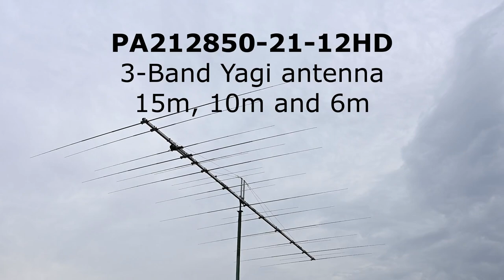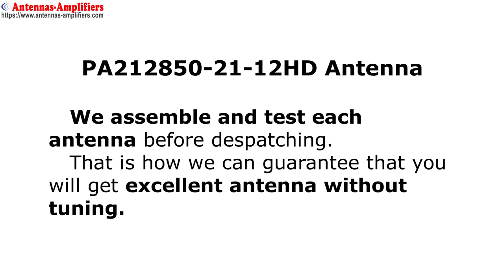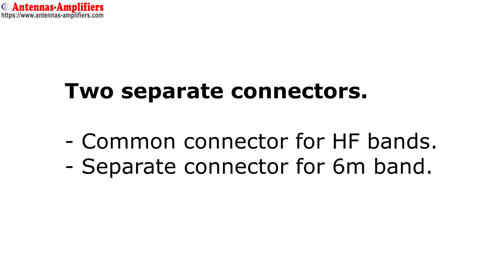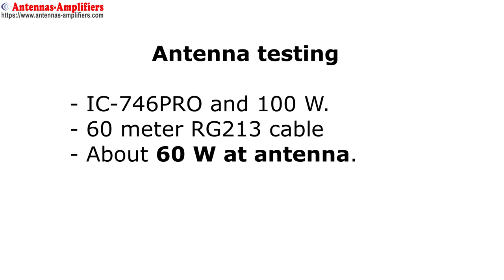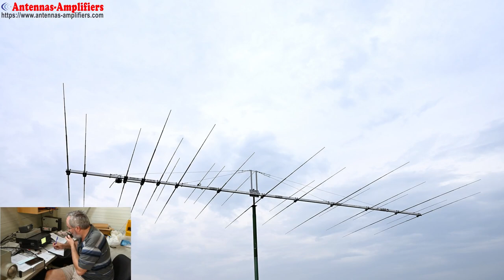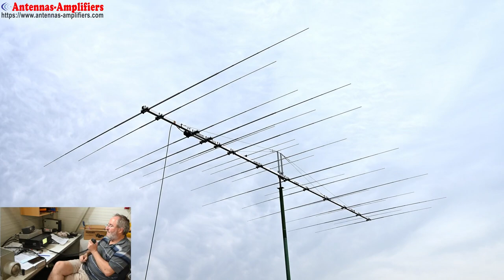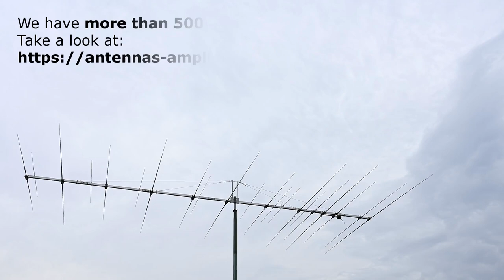Ham Radio 3-Band Antenna for 15 meter, 10 meter and 6 meter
Excellent Three-Band antenna for 15 meter, 10 meter and 6 meter band. Acts as 3 mono-band antennas. PA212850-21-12HD Ham Radio Antenna:

15 meter: Gain = 10.6 dBi, F/B = 26 dB
10 meter: Gain = 11.8 dBi, F/B = 28 dB
6 meter: Gain = 12.2 dBi, F/B = 35 dB

Antenna covers full 15 meter, 10 meter and 6 meter. Perfectly optimized three-bander with excellent performance. Above all, PA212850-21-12HD cover full range of 15 meters and 10 meters, and DX range for 6 meter band. Uses a common feed line for both 15 m and 10 m and separate feed line for 6 meter. Therefore antenna has 2 separate connectors.
Three Band HF and VHF antenna appearance. Nice looking 3-bander with richness of elements. Act as three mono-band antennas.

Equally good for contests and DX-ing.
With this antenna you will be “The Boss” on 21 MHz, 28 MHz and 50 MHz bands

Frequency ranges
- 15 meter: 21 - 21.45 MHz
- 10 meter: 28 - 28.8 MHz
- 6 meter: 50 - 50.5 MHz

Chapters:
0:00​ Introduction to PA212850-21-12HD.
0:15​ 15, 10, 6 meter Characteristics.
1:08​ Antenna boom assembling.
1:26​ Antenna element assembling.
2:06 Testing 15 meter band.
2:32 Testing 10 meter band.
3:01 Testing 6 meter band.
3:35 On Air Testing.

Goran YU1CF, Dusan YU2AAD